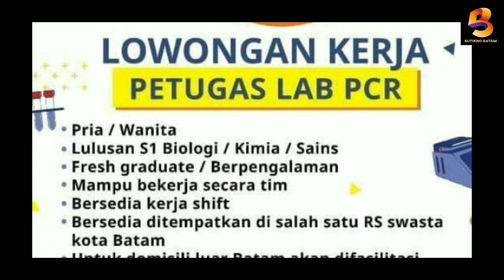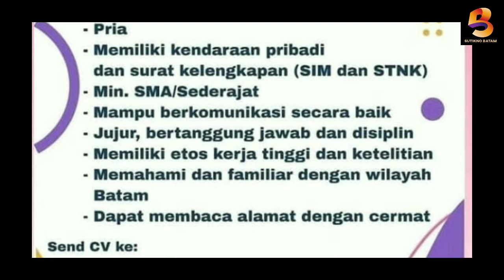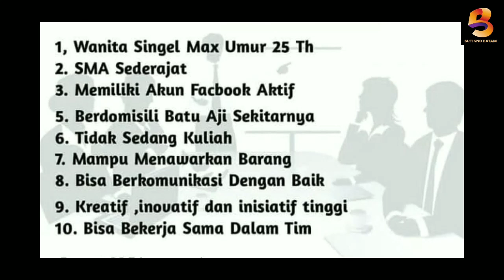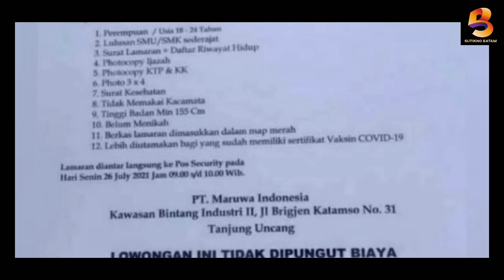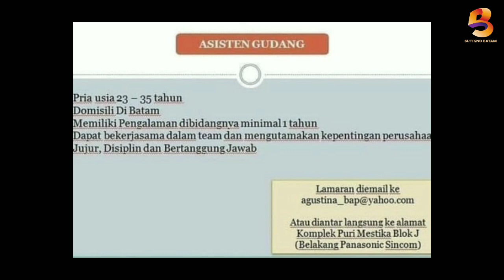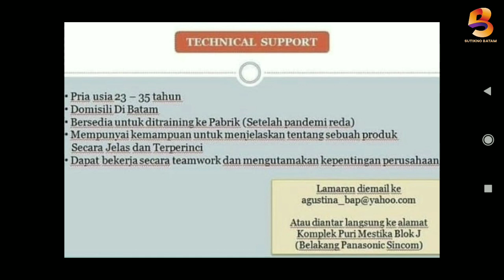LOWONGAN KERJA BATAM HARI INI | LOKER BATAM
Ada banyak lowongan kerja batam hari ini silahkan cek barangkali ada yang sedang anda cari.